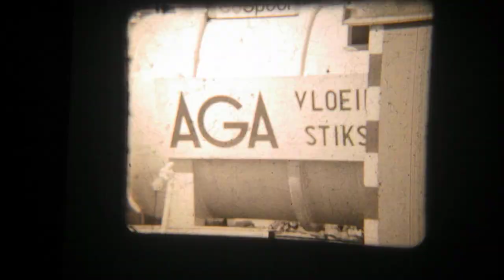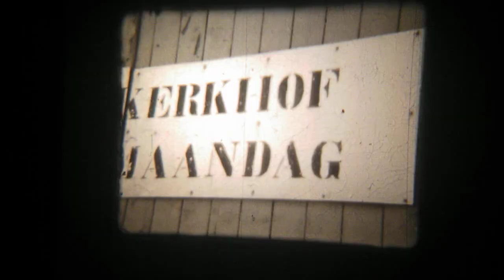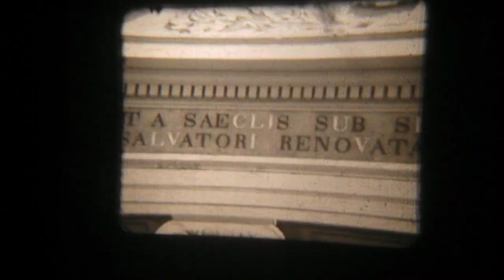Amsterdam Metro (subway) construction summer 1973 Waterlooplein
Sorry for the not focused beginning from the film. I lived 43 years in Amsterdam. The film shows the Metro/Subway Construction in Amsterdam 1973, location: Waterlooplein. By the way: the reproduction on YT is not very sharp, the original is sharper.

The whole metro/subway project met a lot of protests in 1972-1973, because old suburbs had to disappear on certain locations in the city. During the build old artifacts in the soil were found, telling the history from Amsterdam since 1200 or so.

Waterlooplein video (the METRO film construction in this video of 1973 was shot on the location of the Waterlooplein) is

By the way: All the videos hat I have published on You Tube (always about electronics, radio, radio history) can be found via my Channel Trailer:

Link is